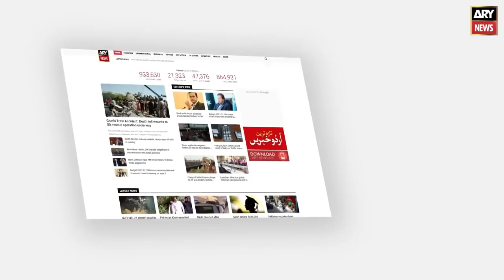Who is the new DG ISI Lieutenant General Nadeem Ahmed Anjum?